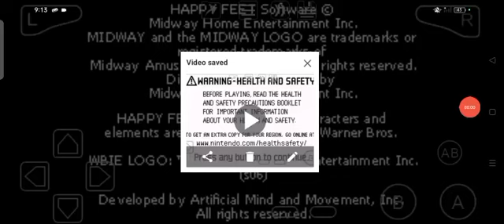Happy Feet (GBA) Loading Screen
22MB game on GBA?